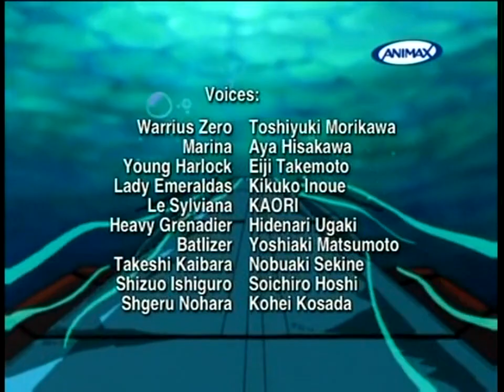Cosmo Warrior Zero (Dublado) - Ep.1 - A Grande Partida